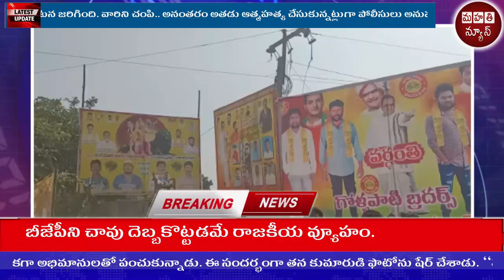దర్శి మండలం బొట్లపాలెంలో ఎన్టీఆర్‌కు నివాళులు NTR || Mahathi News || AP || TS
బొట్లపాలెంలో ఎన్టీఆర్‌కు నివాళులు